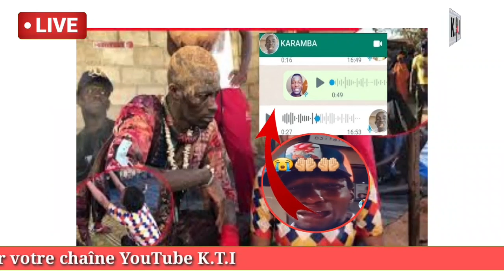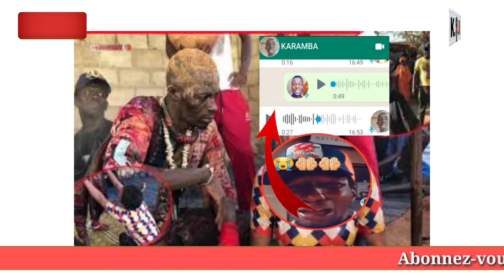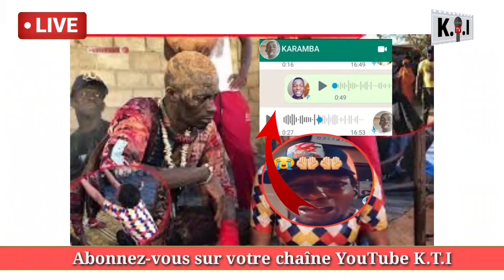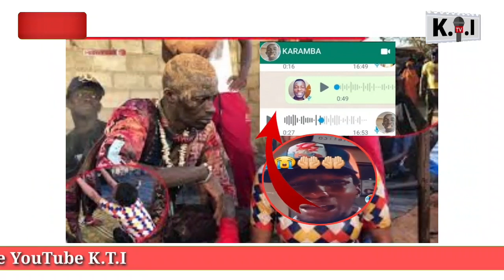🔴Urgent : Karamba door katt bou mag la d'après les révélations de Cheikh Baye Fall...